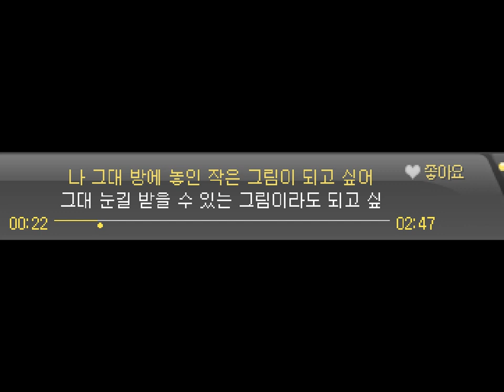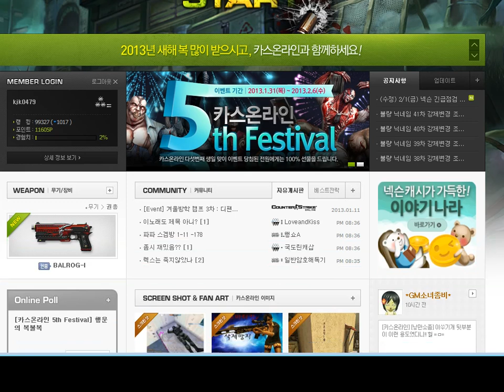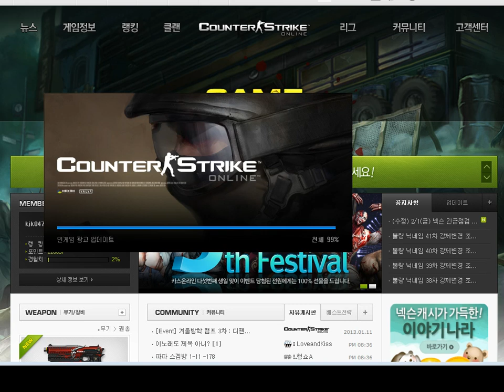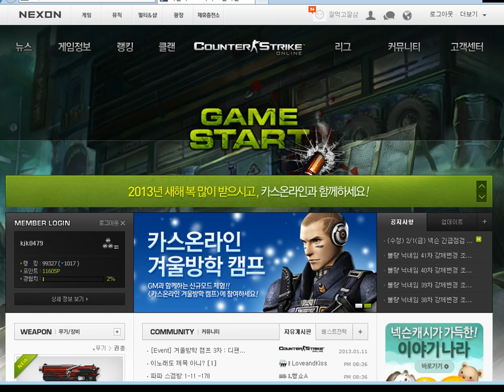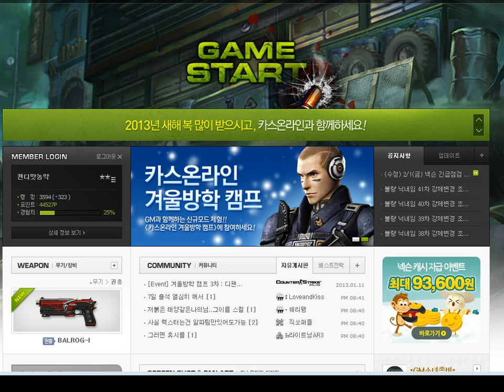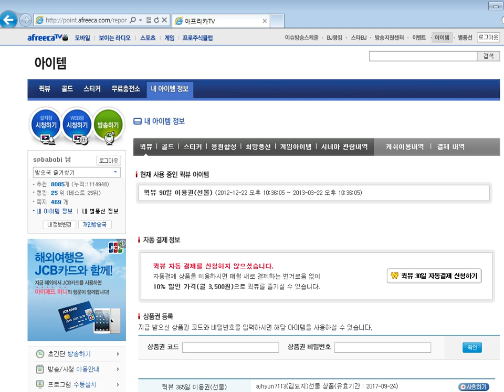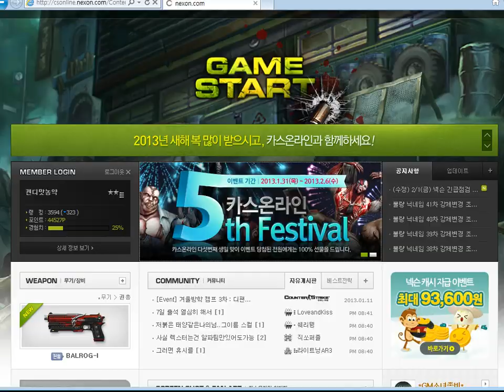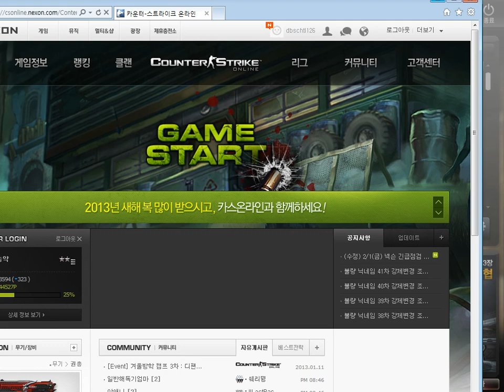머독의 카스온라인 (2013년 2월 1일분) - 1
머독의 카스온라인